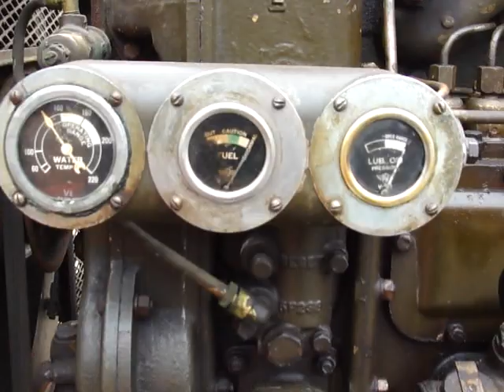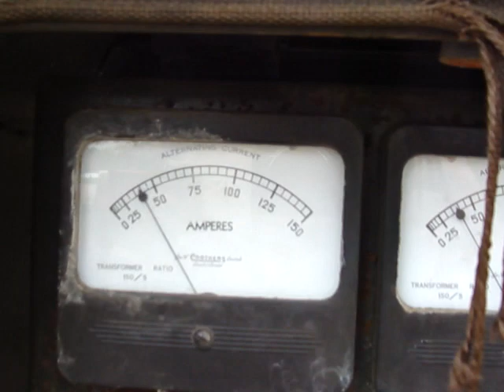Vintage 1952 Cat generator powers 15kw portable heater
Allis 20 kw genny.  Can't say to much about this 15kw 3phase heater doing a good job heating a room, but it draws a good load while working the engine.  Ran it 9 hours straight yesterday.